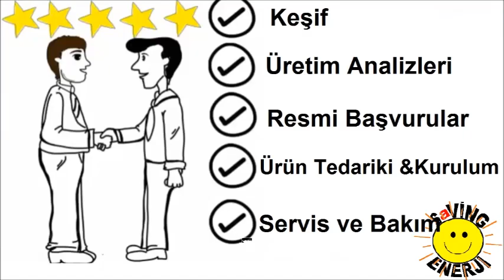fişini güneşe tak